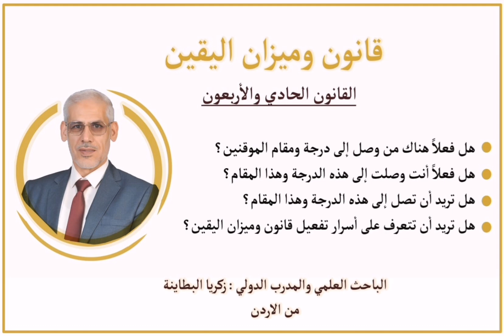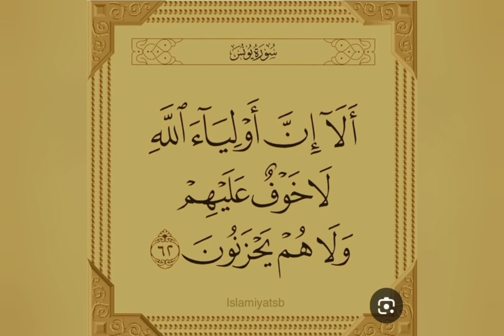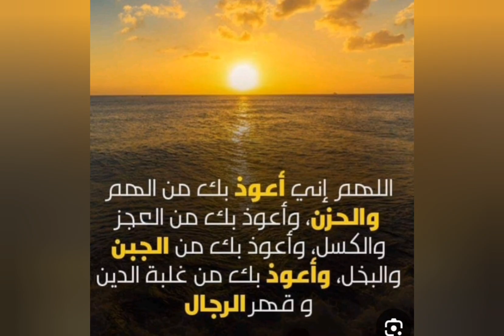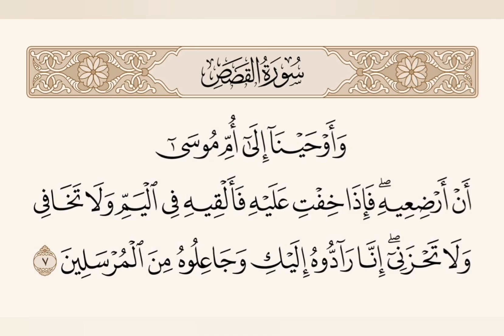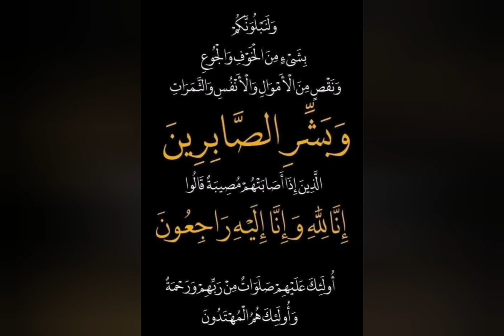(قانون وميزان اليقين ) أمسية مع الباحث العلمي والمدرب الدولي الأستاذ زكريا البطاينه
أمسيات النخبة الثقافية العربية ليوم الثلاثاء 26/11 /2024